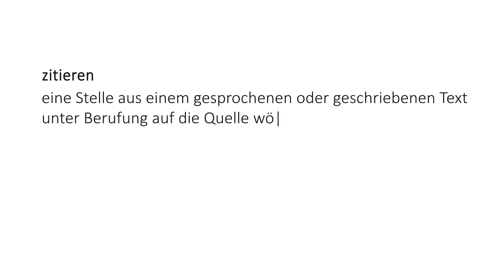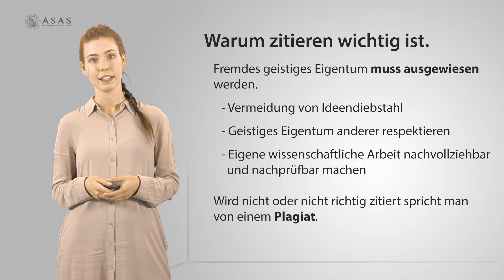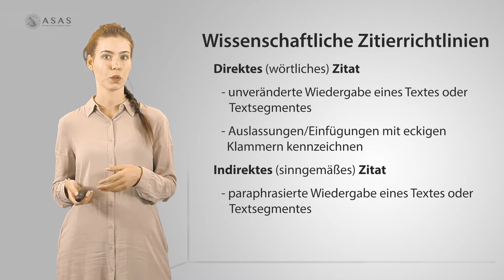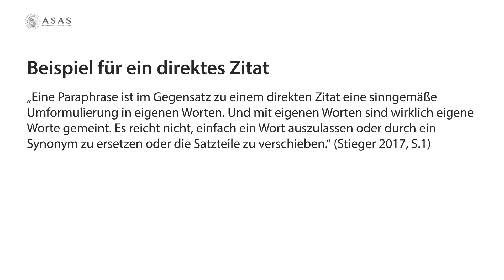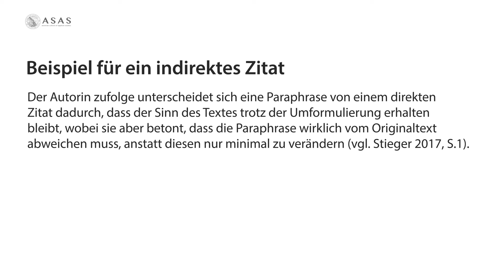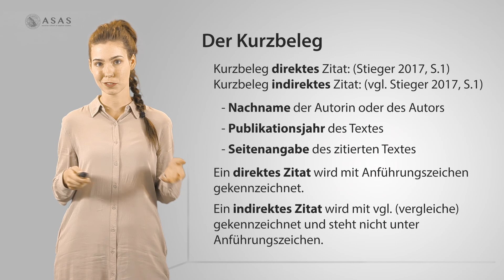Zitieren, wie zitiere ich richtig?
Ein wesentlicher Punkt bei der Erstellung einer wissenschaftlichen Arbeit, ist das richtige Zitieren. Weltweit gibt es rund 5000 verschiedene Zitierstile.
Wie Sie korrekt zitieren und worauf Sie sonst noch achten müssen erklärt Ihnen Sophie Stieger, BA MA.